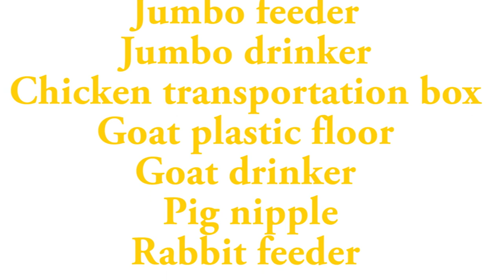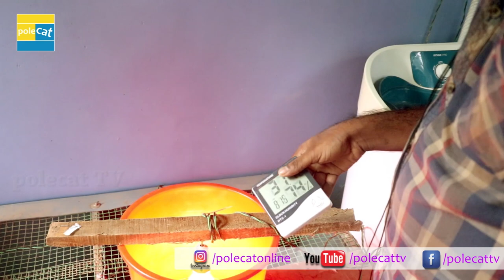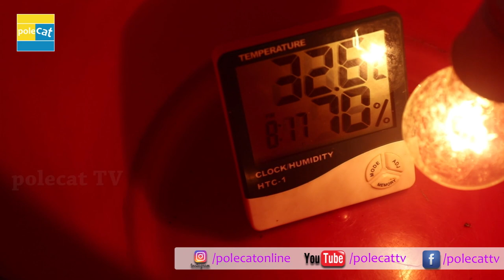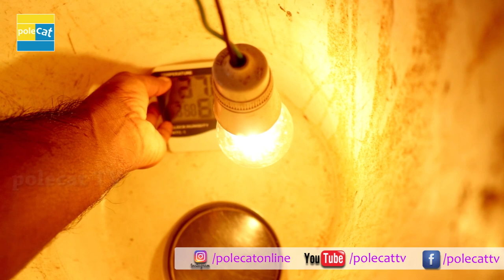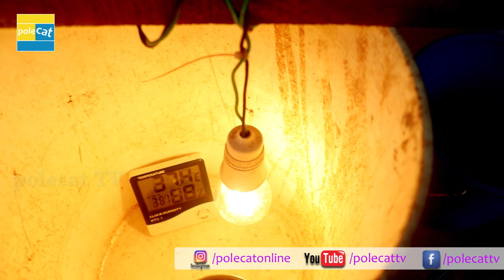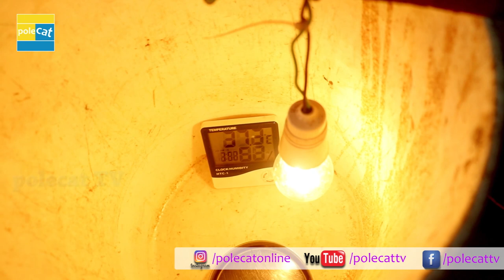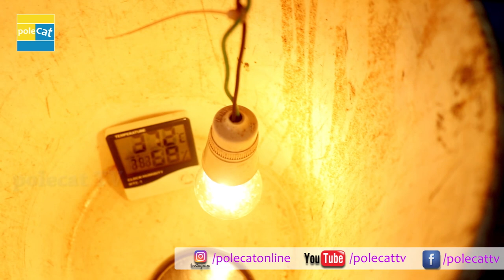മുട്ട വിരിയിപ്പിക്കാൻ അത്ര ബുദ്ധിമുട്ടൊന്നും ഇല്ല egg hatching using only a bulb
SJ HTC-1 Hygrometer Thermometer =
Wet and Dry Bulb Hygrometer =